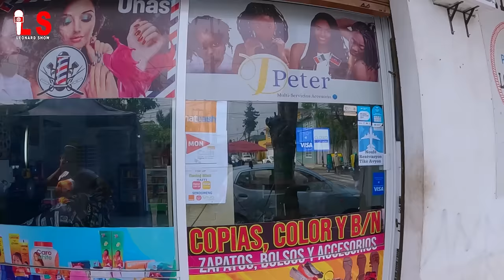Yon lòt jèn gason pèdi ponyèt dwat li 😢 nan travay Méxique 🇲🇽